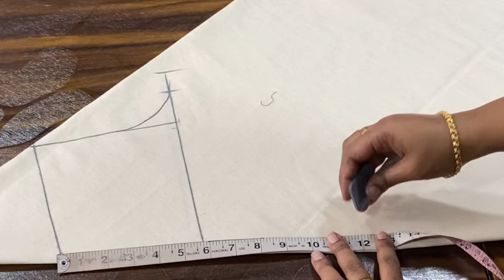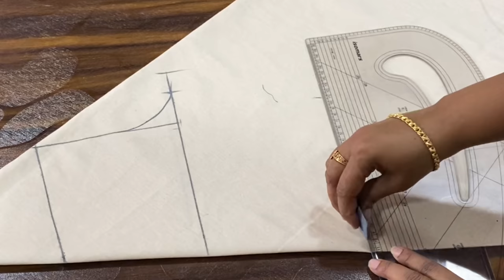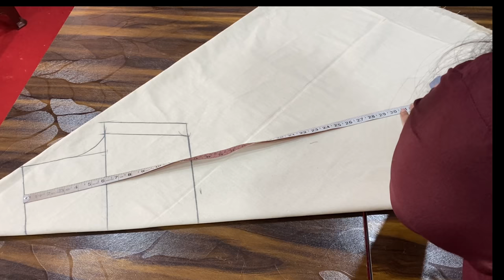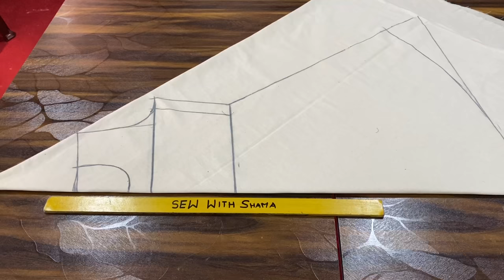One piece umbrella cut kameez very simple method (DIY)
From this video you can learn how to make a single piece Umbrella Kurti in Simple & Easy Method

Admission for Open for Fashion Designing February batch ,For more details call or WhatsApp
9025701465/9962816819